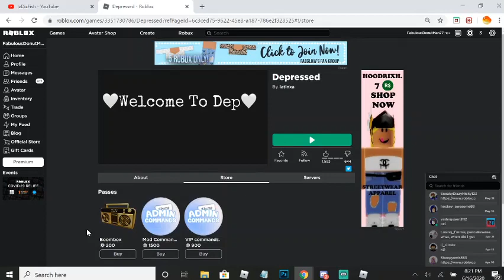ROBLOX FAKE DEPRESSED PEOPLE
Today on Roblox I wonder, why do people pretend to be depressed. Well obviously because they want attention. Like when someone puts their name as "leave me alone" they actually mean "hey man please don't leave me alone". Do you think any actual depressed person would tell the whole world that they are depressed? No they wouldn't.